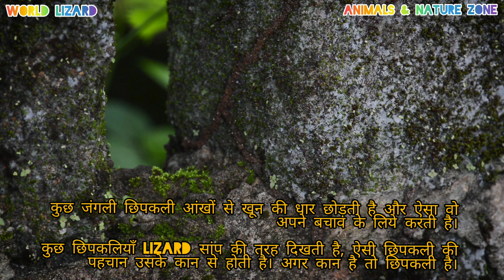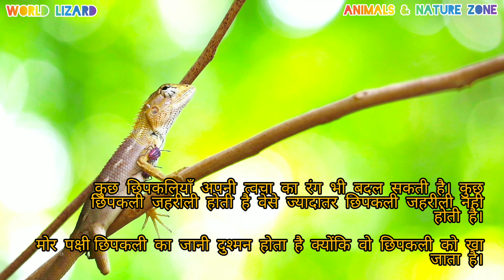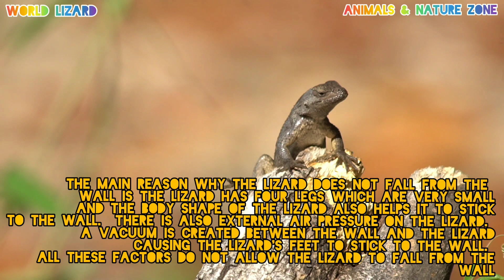Lizard's Interesting Tail....छिपकली की रोचक पूंछ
छिपकली की रोचक पूंछ

Lizard's Interesting Tail

There are more than 1500 species of lizards worldwide.

 2. The origin of the Lizard Lizard is 200 million years old on Earth.

 3. Lizards are found all over the world except Antarctica.

 4. The lizard belongs to the Reptiles family.  The scientific name of the lizard is Lacertilia.

 5. The special thing about a lizard is its tail which is very interesting.  The lizard separates its tail from the body when it feels threatened, but interestingly, the lizard's tail grows back.

 6. The lizard smells smell through the tongue, so the lizard keeps pulling out its tongue again and again.

 7. The main food of the lizard is insects which are exposed to light.  The lizard feeds on its stomach.

 8. The body of a lizard is in four parts, the head, neck, torso and tail.  House lizards range in length from 3 to 6 inches.

 9. The lizard named Komodo Dragon is the longest lizard in the world, which is up to 10 feet in length but is not found among humans.

 10. Some wild lizard leaves bloodstream from the eyes and she does this to protect herself.

 11. Some lizards look like Lizard snakes, such a lizard is identified by its ear.  If there is an ear then there is a lizard.

 12. Some lizards may also change their skin color.  Some lizards are poisonous, most lizards are not poisonous.

 13. The peacock is a known enemy of the lizard because it eats the lizard.

 14. The lizard remains hidden during the day and goes out in search of food at night.

 15. The main reason why the lizard does not fall from the wall is that the lizard has four legs which are very small and the body shape of the lizard also helps it to stick to the wall.  There is also external air pressure on the lizard.  A vacuum is created between the wall and the lizard causing the lizard's feet to stick to the wall.  All these factors do not allow the lizard to fall from the wall.

बुकिंग में छिपकली की 1500 से ज्यादा प्रजातिया है।

 2. छिपकली छिपकली की उत्पत्ति पृथ्वी पर 200 मिलियन वर्ष पुरानी है।

 3. अंटार्कटिका के अलावा छिपकली पूरी दुनिया में पाई जाती है।

 4. छिपकली रेप्टाइल्स परिवार से ताल्लुक रखता है।  छिपकली का वैज्ञानिक नाम लाखर्टिलिया है।

 5. छिपकली की खास बात उसकी पूँछ होती है जो बड़ी ही आकर्षक होती है।  एक महसूस होने पर छिपकली अपनी पूंछ को शरीर से अलग कर देती है लेकिन आकर्षक यह है कि छिपकली की पूंछ वापस उग आती है।

 6. छिपकली जीभ के द्वारा गन्ध सूती है इसलिए छिपकली बार अपनी जीभ बाहर निकालती रहती है।

 7. छिपकली का मुख्य भोजन कीड़े है जो प्रकाश के सामने आता है।  छिपकली इन्ही को खाकर अपना पेट भरती है।

 8. छिपकली का शरीर चार भागों में होता है, सिर, गर्दन, धड़ और पूँछ।  हाउस छिपकली की लंबाई 3 से 6 इंच तक है।

 9. कोमोडो ड्रैगन नाम की छिपकली विश्व की सबसे लंबी छिपकली है जिसका लम्बाई 10 फ़ीट तक होती है लेकिन इंसानो की बीच यह कोई नहीं मिलता है।

 10. कुछ जंगली छिपकली आँखों से खून की धार छोड़ती है और इस तरह वह अपने बचाव के लिए करती है।

 11. कुछ छिपकलियाँ छिपकली की तरह दिखती है, ऐसी छिपकली की पहचान उसके कान से होती है।  अगर कान है तो छिपकली है।

 12. कुछ छिपकलियाँ अपनी त्वचा का रंग भी बदल सकती हैं।  कुछ छिपकली जहरीली होती है वेसे ज्यादातर छिपकली जहरीली नहीं होती है।

 13. मोर पक्षी छिपकली का होना दुश्मन होता है क्योंकि वह छिपकली को खा जाता है।

 14. छिपकली दिन में छुपी हुई रहती है और रात को भोजन की तलाश में निकलती है।

 15. छिपकली दीवार से गिरती क्यों नहीं है, इसका मुख्य कारण छिपकली के चार पैर होते है जो बहुत छोटे होते है और छिपकली का शरीर की बनावट भी इसकी दीवार से चिपके रहने में मदद करती है।  छिपकली पर बाहरी हवा का दबाव भी होता है।  दीवार और छिपकली के बीच जमान पैदा होता है जिससे छिपकली के पैर दीवार से चिपक जाती है।  ये सभी फैक्टर्स छिपकली को दीवार से गिरने से नहीं देते हैं।